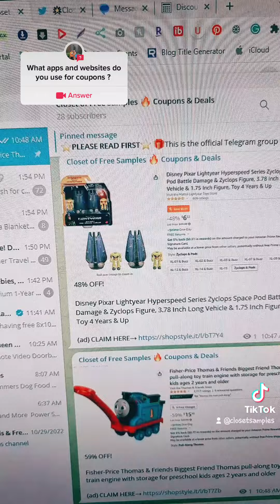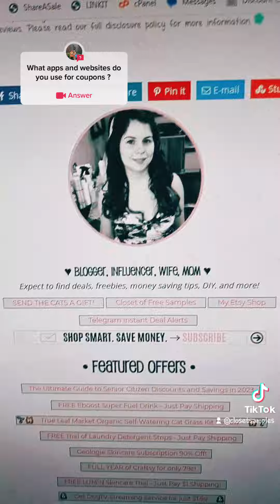Which website do you use for coupons?